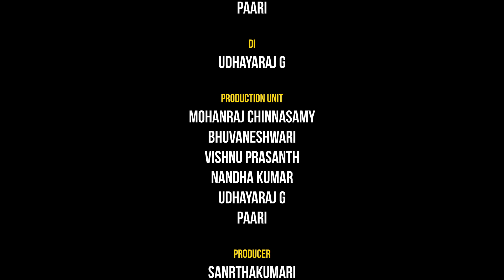PMS: கட்டாயம் அனைவரும் தெரிந்து கொள்ள வேண்டிய விஷயங்கள் | Menstruations | irregular periods | Menses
This video provides an explanation of what Premenstrual Syndrome (PMS) is and how it affects women. PMS is a recurring condition that involves various physical, psychological, and behavioral symptoms that occur at a specific time in the menstrual cycle. Women commonly experience PMS symptoms, such as bloating, headaches, and mood swings, about a week or two before their period.

The video also discusses ways to reduce the pain associated with PMS and how to communicate your mood swings to others. Additionally, the video offers helpful tips for women during menstruation. Overall, the aim of this video is to raise awareness about menstruation and its impact on girls and women.

Production Unit:

Mohanraj Chinnasamy | Bhuvaneshwari | Vishnu Prasanth | Nanda Kumar |
 Udhayaraj G | Paari

Follow NammaCovai Community in :-